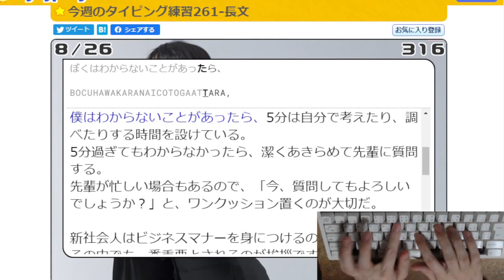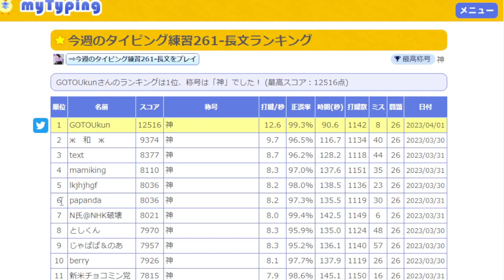マイタイピング 今週のタイピング練習261-長文 12516点 タイピング！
GOTOUkunは「神」でした！ランキング1位獲得！ 今週のタイピング練習261-長文
  スコア　12516点
  正誤率　99.3% (ミス 8打)
  速度　　12.6打/秒
  時間　　90.6秒